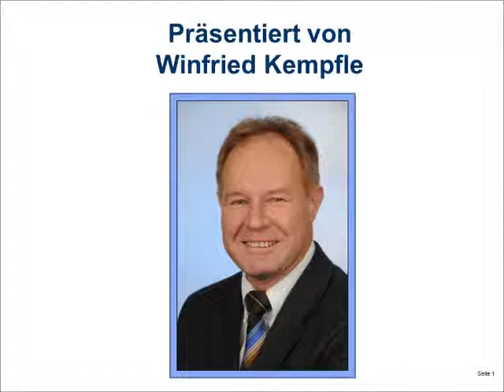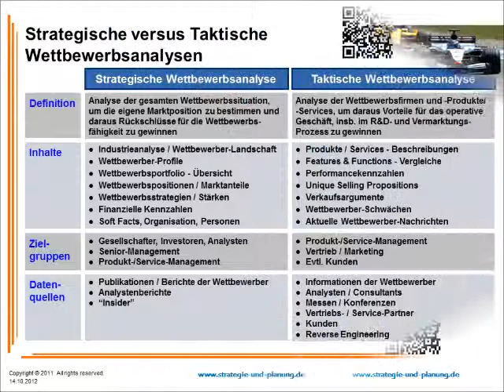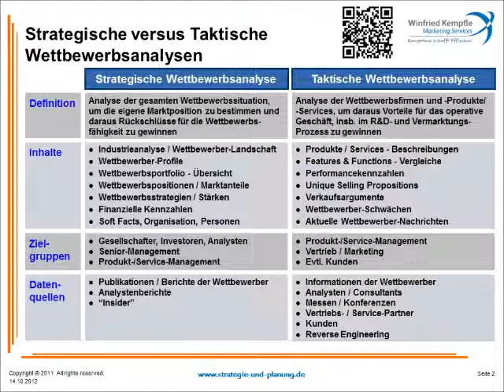Einführung in die Wettbewerbsanalyse, Teil 1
Teil 1: Vergleich zwischen strategischer und taktischer bzw. operativer Wettbewerbsanalyse.
Wettbewerbsanalysen in der industriellen Praxis, Erläuterungen von Methoden und Tools der Wettbewerbsanalyse, Anwendung der strategischen und taktischen bzw. operativen Wettbewerbsanalyse im strategischen Management, Produktmanagement und Marketing.